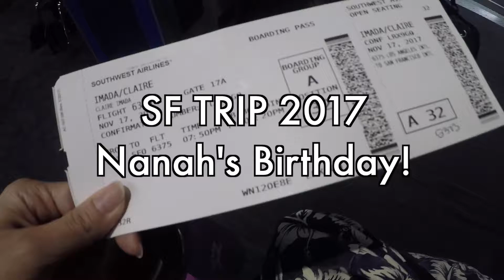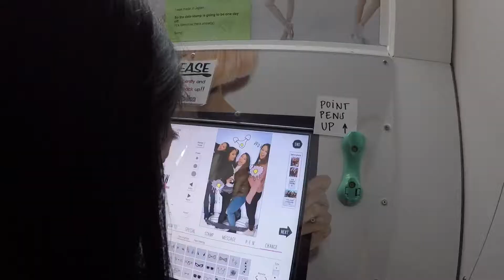📍SF: Nanah's Birthday!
Happy Birthday Nanah!

Here's our SF adventure from Nov. 2017 ~